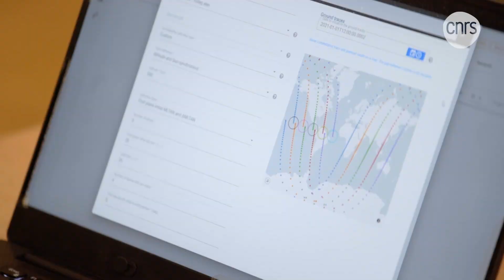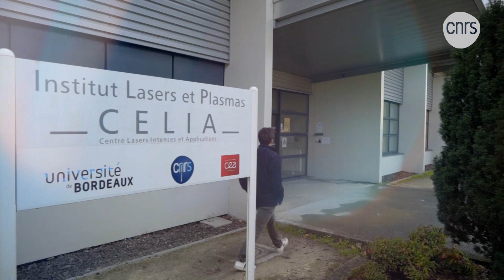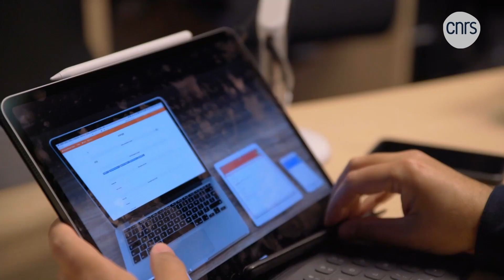Startups et laboratoires, des liens privilégiés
Pour les startups, s’entourer des scientifiques du CNRS et travailler au sein de leurs laboratoires peuvent constituer des atouts majeurs dans le développement de leurs technologies. Comment se passe la collaboration et qu’apporte-t-elle à la startup ? Focus sur les liens forts entre les startups et les laboratoires dont elles sont issues.

Avec l'intervention de :
- Jean-Luc Maria, CTO et cofondateur Exotrail
- Eric Mevel, Directeur du Centre Lasers intenses et applications (CELIA) au CNRS
- Marcelo Dias de Amorim, directeur de recherche CNRS au LIP6, CTO de HOPCAST
- Carole Chrétien, Directrice des relations avec les entreprises au CNRS

- le site CNRS de la direction des relations avec les entreprises

"DeepTech, au cœur des innovations de rupture", une série en cinq épisodes produite par le CNRS en partenariat avec Maddyness.